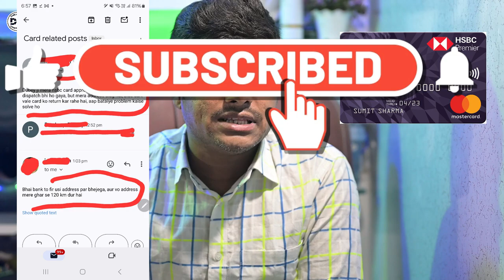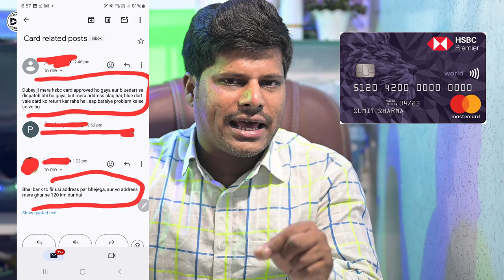बहोत बुरा हुआ HSBC Credit Card Approved होकर Blue Dart Courier ने बैंक को Return भेज दिया 2024 😢😢😢😢😢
Dosto hum apko is video mein batayenge HSBC Bank credit card ke baare mein
HSBC bank credit card Approved hokar Blue Dart Courier ne Bank Ko Return bhej diya aaj is video mein sab kuch details mein batane wale hai

• Track Info:
VIDEO INTRO CREDITS BY: Google flixpress.com
MOBILE FRAME PNG CREDITS BY:GOOGLE